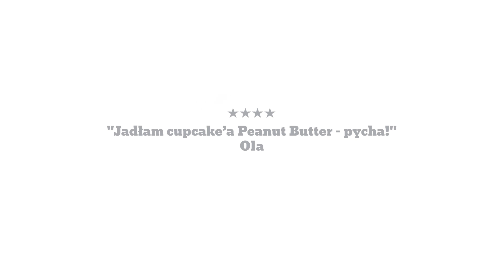Cupcake Corner Bakery - wypiekamy szczęście!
W Cupcake Corner jesteśmy trochę inni. Po prostu nigdy nie idziemy na kompromis w kwestiach jakości, smaku, świeżości produktów i ludzi, których zatrudniamy.
Jesteśmy autentyczną amerykańską cukiernio-kawiarnią, a naszą pasją do amerykańskiego cukiernictwa dzielimy się z Wami od 2010 roku.

Każdego dnia rano na zapleczu naszych lokali z najlepszych składników wypiekamy kapkejki, świeże bajgle, rzemieślniczymi metodami produkujemy lody i przygotowujemy świeżo paloną kawę.

Chcemy, żeby na twarzy każdego gościa zawitał uśmiech. Dlatego wypiekamy szczęście!

Do zobaczenia w Cupcake Corner!